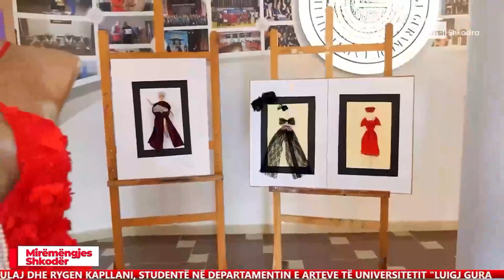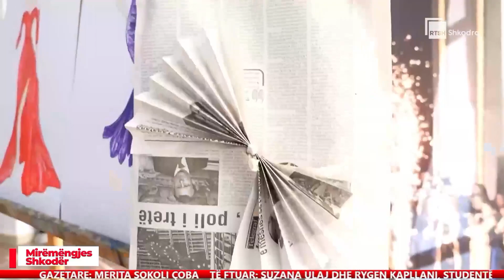Ekspozita "Atelier Fashion Design"